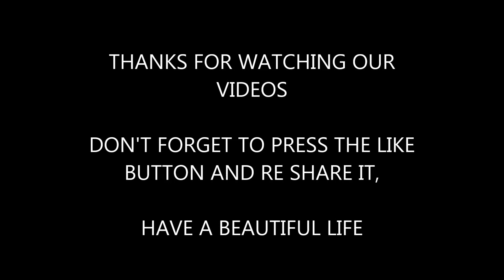PHILIPPINE CHRISTMAS GIVE AWAYS BALLS + DAISY MAE FRIEND IN PAYAG